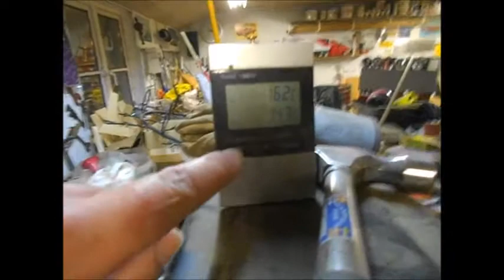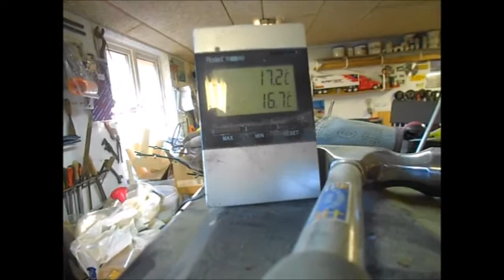solfanger og multiplayer